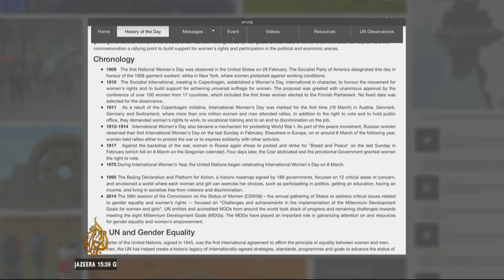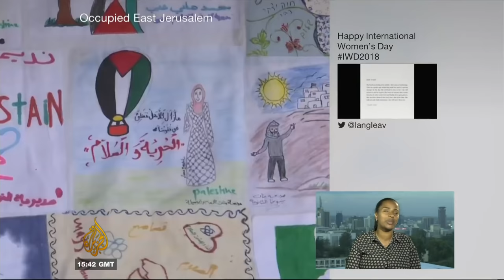Interview with Yetnebersh Nigussie on Al Jazeera, 8 March 2018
Interview with Light for the World's Senior Inclusion Advisor, Yetnebersh Nigussie on the occasion of World Women's Day 2018.

Uploaded with permission by Al Jazeera.